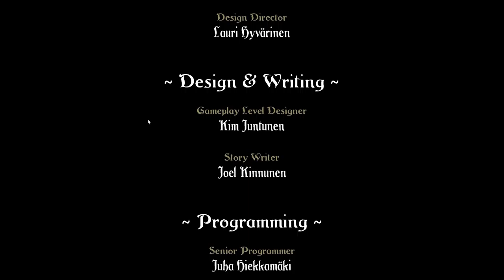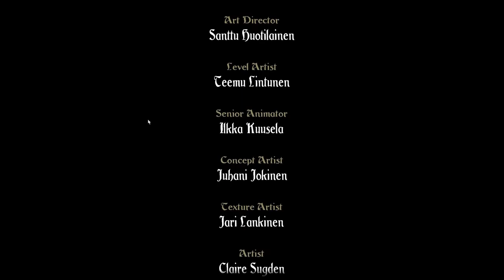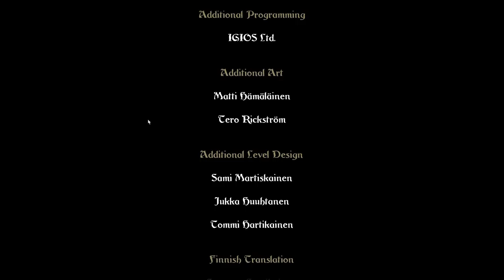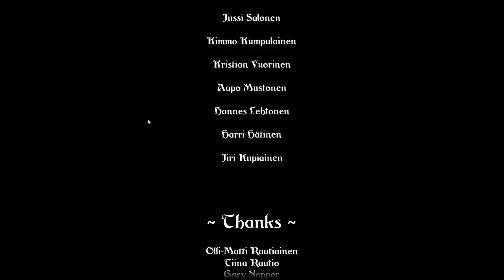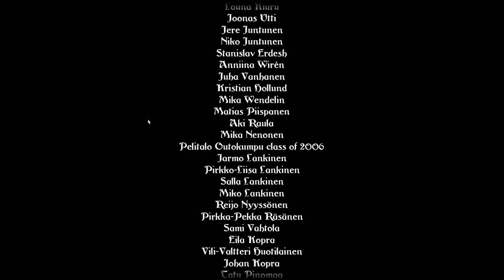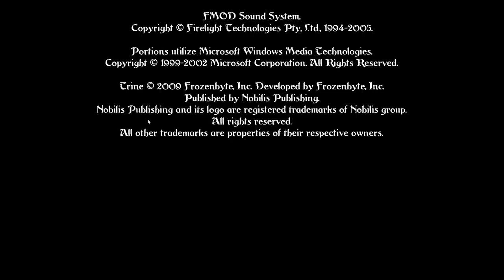Ducknuck84 Plays: Trine - Part 15 [Final]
And so our Journey comes to an end